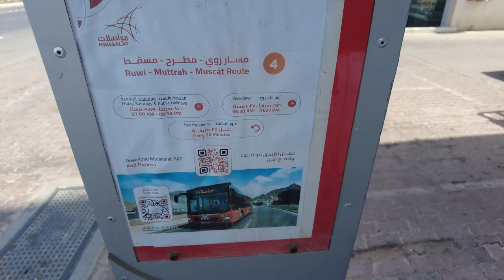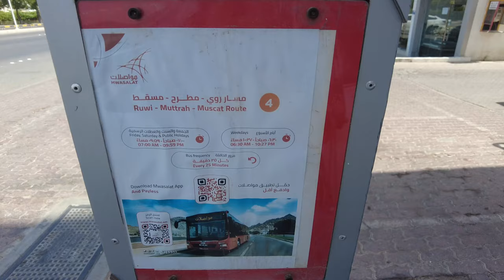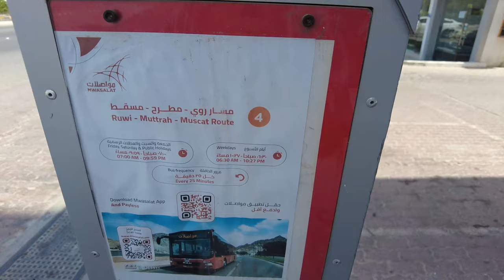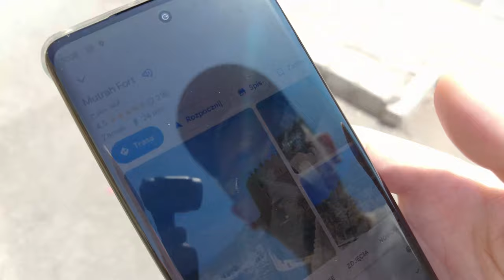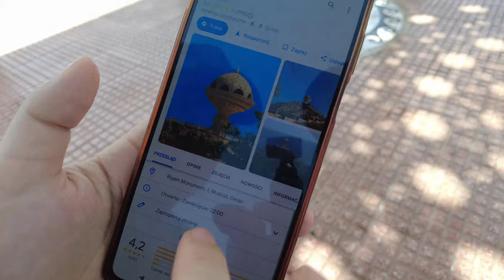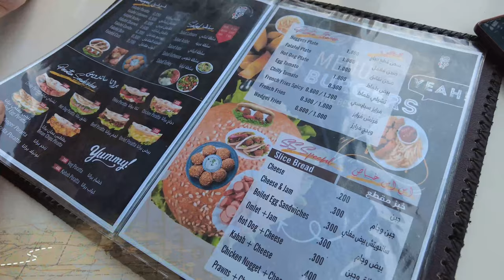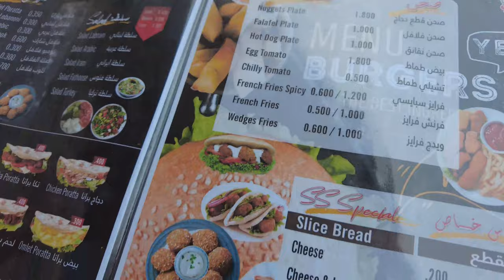OMAN na własną rękę | Co zobaczyć w MATRAH? | Budżetowa podróż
Ahoj!

Dziś na własną rękę zabierzemy Was do kraju, w którym jeszcze nigdy nie byliśmy. Oman nas oczarował i jesteśmy przekonani, że kiedyś wrócimy. Zobaczcie, jak wyglądała nasza budżetowa podróż do Matrah.

🎹 Muzyka: Biblioteka audio YouTube Studio & Wondershare Filmora